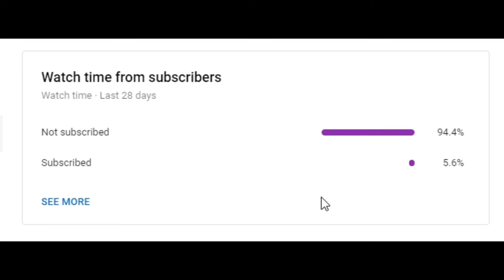{Venge} Halloween Treat Or Seek Minigame Trying To Get All The Candies!!!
Hey guys! I hope you enjoyed today's video, give a LIKE👍 if you want to see more of me playing VENGE.